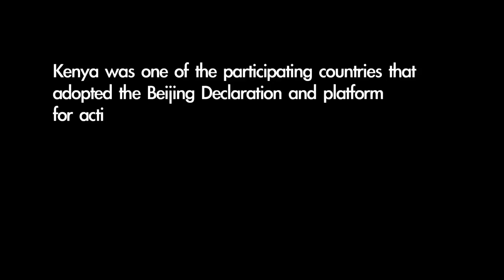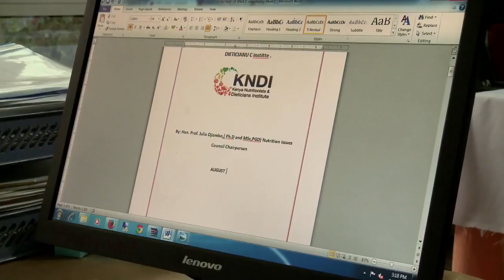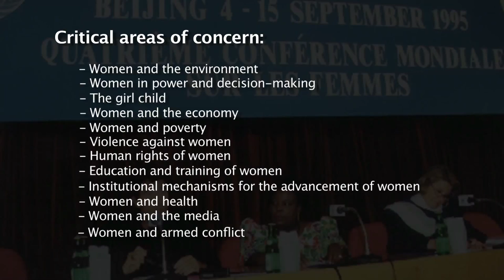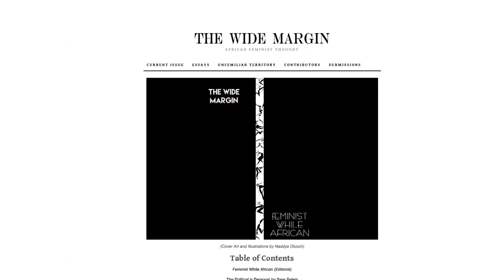Intergenerational Dialogue on Feminist Activism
Today, the term feminism attracts ridicule and accolade in equal measure depending on an individual's interpretation or persuasion for gender justice. Across generations, women in Kenya have struggled and continue to fight for equality of opportunity. The global women’s conferences, in Mexico in 1975, Copenhagen in 1980, Nairobi in 1985 and Beijing (Peking), China in 1995 provided women across the world a forum to prioritize key agenda and actions toward women's empowerment and gender justice. Looking back, and focusing into the future of feminist activism, Heinrich Boell Foundation, Nairobi hosted a conversation with three women, Julia Ojiambo, Daisy Amdany and Njoki Ngumi, representing different generations of activists. The coffee table dialogue seeks to find out the extent to which global plans and strategies have informed activists at different moments and how feminist action develops across generations.
Correction: In 1995, the fourth World Women's Conference was held in Beijing, China. Not the third.